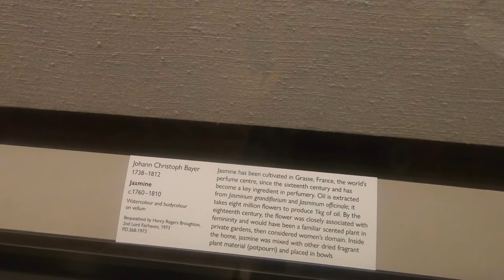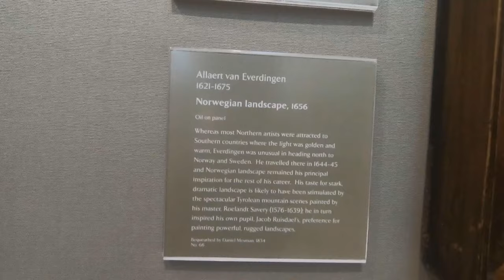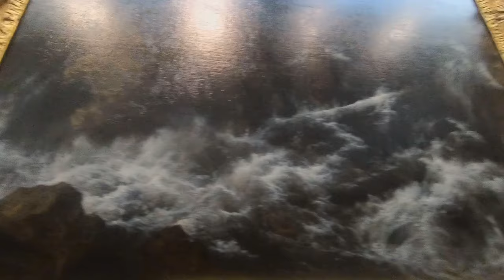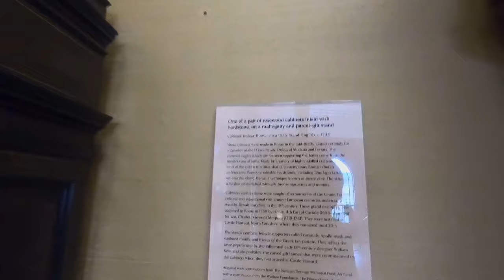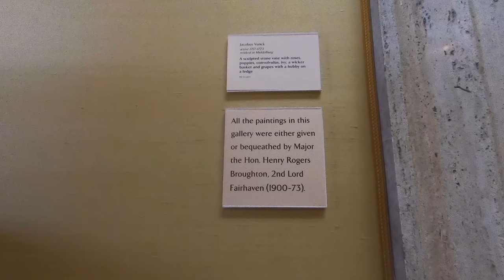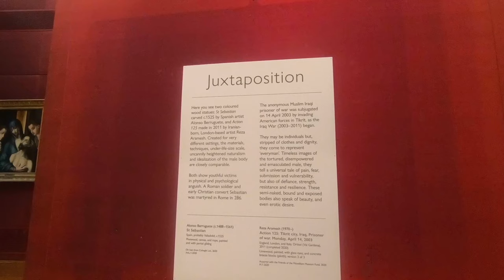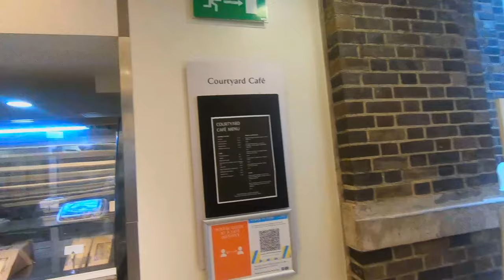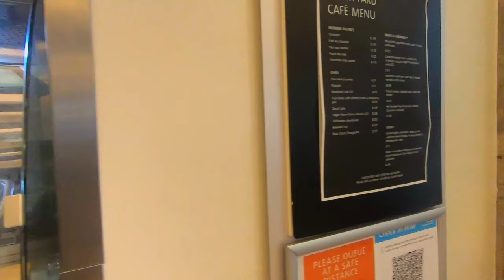TOUR of the Fitzwilliam Museum in Cambridge - saw Picasso's painting for the 1st time!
Hey guys, it's me, Prachi. I am travelling from Kolkata to London for my master's course. So, I decided to vlog my journey to provide you guys with any tips that might be useful to you. I am just exploring London by walking around and making observations on whatever  I see around myself. This is extremely interesting as I get the opportunity to show the world through my lens and my perspective to you guys for a few minutes. I hope you guys enjoy my videos. I am just starting my journey as a vlogger, so please be kind and stay safe.

I went to the Fitzwilliam Museum and it was beautiful. I saw Picasso's painting for the first time and it was super attractive. It is a must-visit if you go to Cambridge.

If you guys have any questions/ suggestions, I would be more than happy to entertain them. I really hope I can make this journey both entertaining and informative for you guys. Stay safe and take care. I would love to answer any questions that you guys might have.